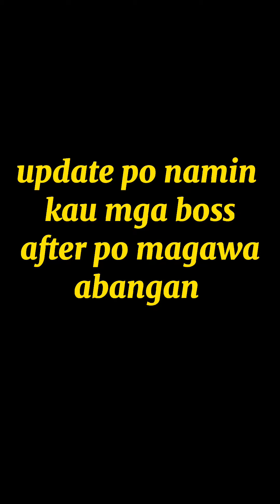Repair From our subscriber nabudol sa pekeng pintor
or you can send me direct message to my Facebook

Thankyou and godbless mga boss!